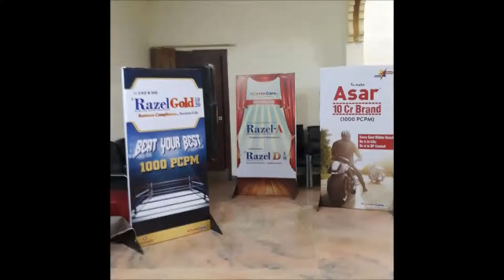Corporate Event Management, Conference, Product Launches, Dealer Meets, Dj sound, stage, LED Wall 75